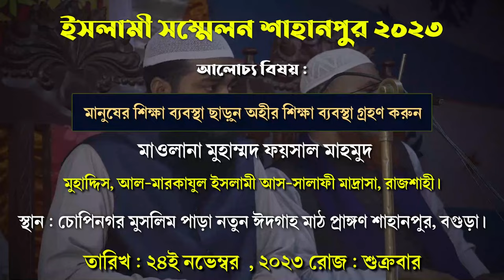মানুষের শিক্ষা ব্যবস্থা ছাড়ুন অহীর শিক্ষা ব্যবস্থা গ্রহণ করুন | মাওলানা ফয়সাল মাহমুদ| Faisal Mahmud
বিষয় : মানুষের শিক্ষা ব্যবস্থা ছাড়ুন অহীর শিক্ষা ব্যবস্থা গ্রহণ করুন
 🕋 ইসলামী সম্মেলন শাহানপুর ২০২৩
 🔰🎙মাওলানা মুহাম্মদ ফয়সাল মাহমুদ
◼মুহাদ্দিস, আল-মারকাযুল ইসলামী আস-সালাফী মাদ্রাসা, রাজশাহী।
◼কেন্দ্রীয় সমাজকল্যাণ সম্পাদক, বাংলাদেশ আহলেহাদীছ  যুবসংঘ।
🟥 তারিখ :  ২৪ই নভেম্বর  , ২০২৩ রোজ : শুক্রবার
► অডিও লিংক :
মাওলানা ফয়সাল মাহমুদ,ফয়সাল মাহমুদ,ফায়সাল মাহমুদ,মাওলানা মুহাম্মাদ ফয়সাল মাহমুদ,উস্তায ফায়সাল মাহমুদ,মাওলানা ফয়সাল মাহমুদ,মাওলানা ফয়সাল মাহমুদ হাবিবী,maulana faysal mahmud. ফয়সাল মাহমুদ,মাওলানা ফয়সাল মাহমুদ ► আল-মারকাযুল ইসলামী আস-সালাফী,মাওলানা ফয়সাল,মাওলানা ফায়সাল মাহমুদ,ফয়সাল মাহমুদ নতুন ওয়াজ,ফয়সাল মাহমুদ হাবিবী ওয়াজ,ফয়সাল মাহমুদ হাবিবি ওয়াজ,মাওলানা ফায়ছাল মাহমুদ,মাওলানা ফয়সাল মাহমুদ হাবিবী ওয়াজ ২০২১,মাওলানা মুহাম্মাদ ফয়সাল মাহমূদ
আল-মারকাযুল ইসলামী আস-সালাফী,আল-মারকাযুল ইসলামী আস-সালাফী রাজশাহী,আল-মারকাযুল ইসলামী আস-সালাফী (মহিলা শাখা),আল-মারকাযুল ইসলামী আস-সালাফী বালিকা,আল-মারকাযুল ইসলামী আস-সালাফী কমপ্লেক্স,আল-মারকাযুল ইসলামী আস-সালাফী আনন্দ নগর নওগাঁ,আল মারকাযুল ইসলামী আস সালাফী,আল-মারকাযুল ইসলামী আস-সালাফী মাদ্রাসা,শিক্ষার্থী আল-মারকাযুল ইসলামী আস-সালাফী,আল-মারকাযুল ইসলামী আস-সালাফী মাদ্রাসা পরিচিতি,আল মারকাযুল ইসলামী আস-সালাফী মাদ্রাসা,আল-মারকাযুল ইসলামী
অহী,অহী ও ডায়লগ এর পার্থক্য,অহী অবতীর্ণ হওয়ার পদ্ধতি,নবীদের স্বপ্ন অহী এবং দলিল,ওহী,অহী মুখস্ত করানোর দায়িত্ব আল্লাহর,মুসা আঃ এর অহী এবং এক নাফরমান ব্যক্তি,কুরআনের অহী ছাড়া অন্য কোনো অহী মানা যাবে কি ?,সর্বপ্রথম অহী কোথায় ও কিভাবে অবতীর্ণ হয়েছে,ওহী কি,প্রথম ওহী,ওহীর প্রকার,ওহী কত প্রকার,কত প্রকার ওহী,ওহী কাকে বলে ?,ওহীর গুরুত্ব,কত প্রকার কি ওহী,ওহী কত প্রকার ও কি,কত প্রকার ও কি ওহী,ওয়াহী কত প্রকার ?,ওহী নাযিলের ঘটনা,ওহী কত প্রকার ও কি কি
শিক্ষা ব্যবস্থা,বাংলাদেশের শিক্ষা ব্যবস্থা,ইসলামিক শিক্ষা ব্যবস্থা,ডিজিটাল শিক্ষা ব্যবস্থা,প্রাথমিক শিক্ষা ব্যবস্থা,শিক্ষা ব্যবস্থা নিয়ে কিছু কথা,আমাদের দেশের শিক্ষা ব্যবস্থা,ডিজিটাল শিক্ষা ব্যবস্থা ও ভিশন,শিক্ষা ব্যবস্থায় পরিবর্তন,বাংলাদেশে নতুন শিক্ষা ব্যবস্থা,শিক্ষা ব্যবস্থায় পরিবর্তন,শিক্ষা ব্যবস্থার ব্যাপক পরিবর্তন,বৈদিক শিক্ষা ব্যবস্থা/( edu..hons,শিক্ষা ব্যবস্থা নিয়ে কিছু কথা ডঃ মনজুর এলাহী,বিভিন্ন দেশের শিক্ষা ব্যবস্থা ও পরীক্ষা পদ্ধতি
ohi koto prokar,ohi koto prokar o ki ki,nofs koto prokar ki ki,riba ba sud koto prokar রিবা বা সুদ কত প্রকার#shorts devi kali story,sarkari karmachari song karoake,anu asim 2m heart touching quotes,penis er size kototuku houya ochit,sarkari karmachari lyrics in hindi,sarkari karmachari lyrics,lyrics of sarkari karmachari,sarkari karmachari full song,garments production process,sarkari karmachari audio song,devi kali mantra